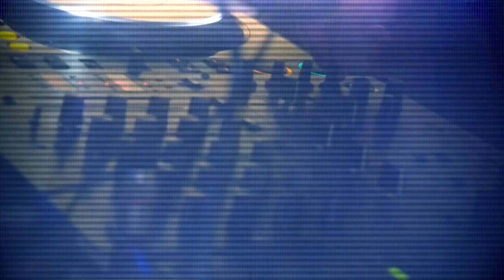Robie (RORO) - DÖR FÖR MIN GÄRI (Musikvideo)